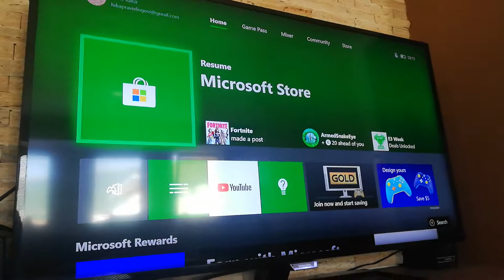What Happens If you put kinect andventures in xbox one?